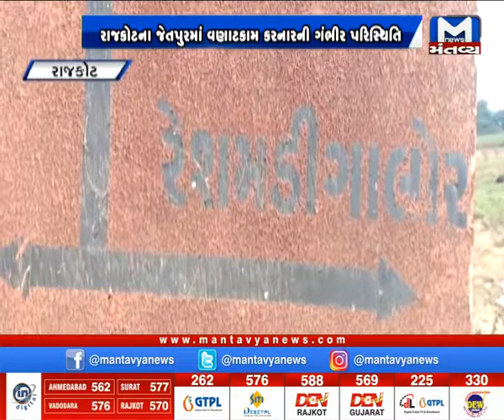Rajkot : જેતપુરમાં વણાટકામ કરનારની ગંભીર પરિસ્થિતિ